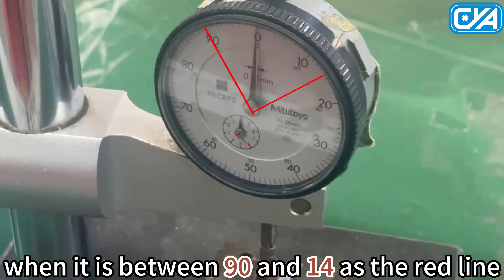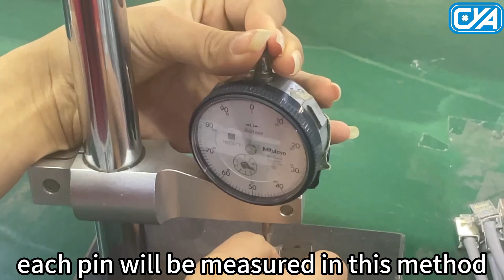Patch Cord Crimping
GYA strictly adheres to international regulations and guarantees a 100% product quality assurance through extensive testing procedures. Our products undergo rigorous testing at every stage of production, from raw materials to finished products, to ensure that they meet the highest standards of quality and safety. We use advanced testing equipment and methodologies to identify any defects or inconsistencies in our products, and take immediate corrective measures to address them. Our commitment to quality is reflected in our certifications and partnerships with reputed industry bodies. We believe that ensuring the quality of our products is critical to building and maintaining the trust of our customers.